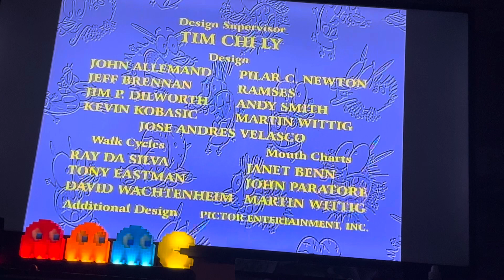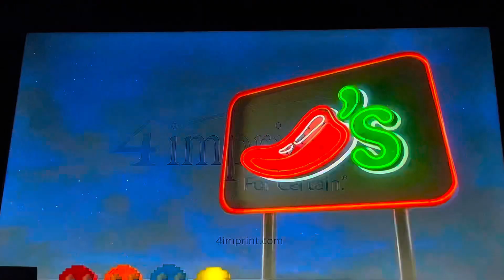Checkered Past Sign Off [Adult Swim] Sign On Thursday February 29 2024